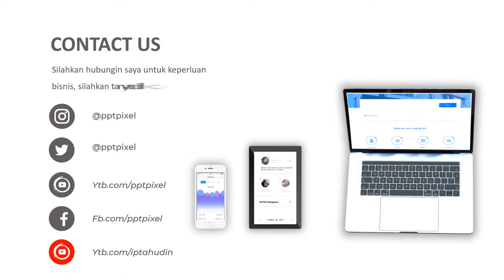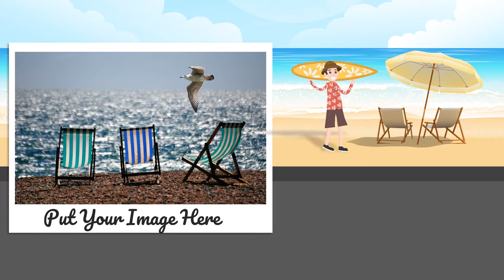Jasa video Animasi Hawai travel, Paket wisata, Video Promosi Biro perjalanan Wisata